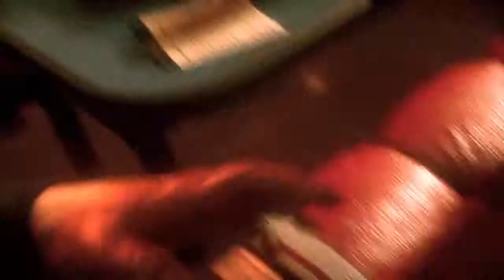I Am The Night | Let's Play Batman: Arkham Knight - Part 1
It's here, my newest LP begins! I do hope everyone enjoys!